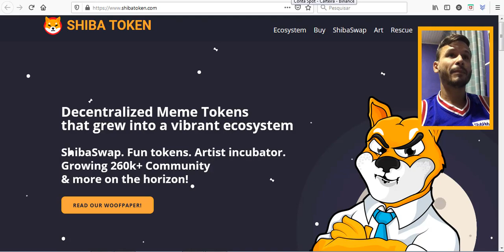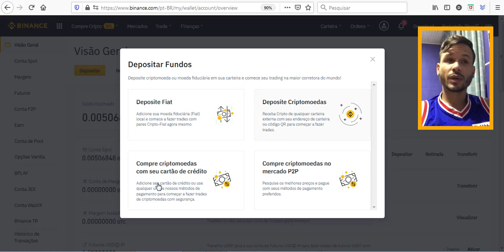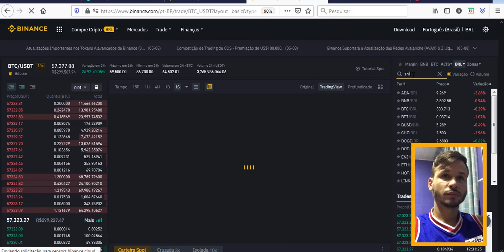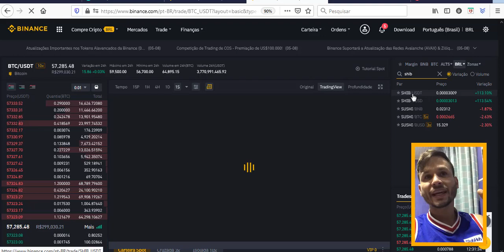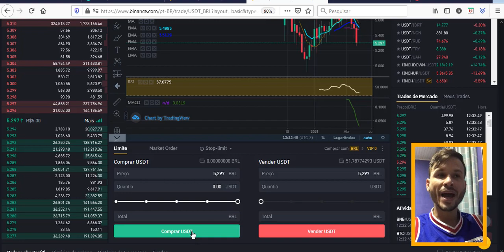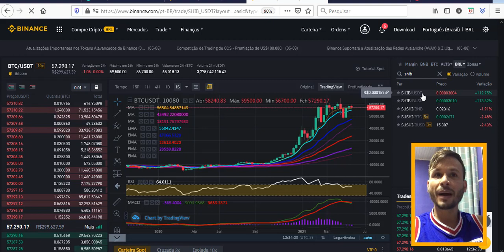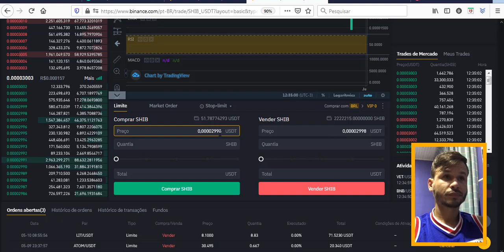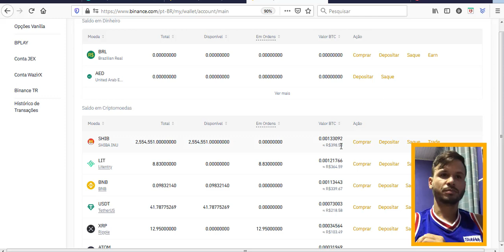COMO E ONDE COMPRAR a Criptomoeda SHIBA INU SHIB TOKEN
Você pode comprar SHIBA INU ( SHIB ) na Binance e então enviar para qualquer pessoa em qualquer lugar eu envio para carteira.

👉 Link da camiseta Shiba Inu

Etapa 3: compre USDT/BRL

Etapa 4: compre SHIB/USDT

📹 ASSISTA TAMBÉM:
💴 COMO criar uma Carteira guardar Ergo e ADA

Translated titles:
CÓMO Y DÓNDE COMPRAR SHIBA INU SHIB TOKEN Criptomoneda

WIE UND WO KAUFEN SIE SHIBA INU SHIB TOKEN Kryptowährung

COMMENT ET O ACHETER SHIBA INU SHIB TOKEN Crypto-monnaie

HOW AND WHERE TO BUY SHIBA INU SHIB TOKEN Cryptocurrency

HOE EN WAAR OM SHIBA INU SHIB Token Cryptocurrency te koop

KAKO I GDJE KUPITI SHIBA INU SHIB TOKEN Kriptovaluta

HOE EN WAAR KOPEN SHIBA INU SHIB TOKEN Cryptocurrency

COME E DOVE ACQUISTARE SHIBA INU SHIB TOKEN Criptovaluta

柴犬シブトークン暗号通貨を購入する方法と場所

WÉI A WÉI WËLLT SHIBA INU SHIB TOKEN KAFT Krypto Währung